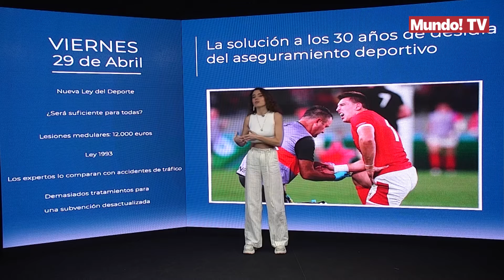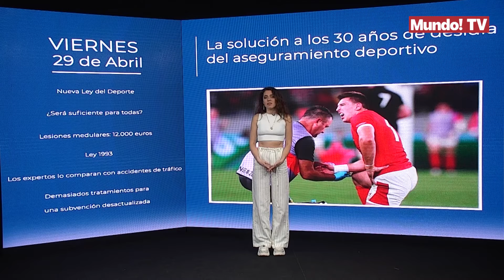La solución a los 30 años de desidia del aseguramiento deportivo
El aseguramiento deportivo es uno de los quebraderos de cabeza para aquellos deportistas que han visto la peor cara del deporte. Los atletas que tienen que convivir con una lesión medular durante toda la vida han sido y siguen siendo víctimas de una normativa que está desactualiza y que para nada cumple con lo que se le pide.
Pese a que la necesidad de que exista una norma de este tipo es imperiosa, también es fundamental que dicho marco regulatorio esté actualizado. Y es que, tras casi 30 años, los parámetros de la regulación no se han actualizado. Es por eso por lo que las indemnizaciones, en caso de accidente grave o muerte tampoco se han modificado.